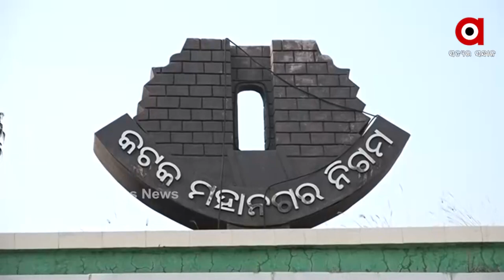ସିଲଭର ସିଟିରେ ଡେଙ୍ଗୁ ଡର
ସିଲଭର ସିଟିରେ ଡରାଉଛି ଡେଙ୍ଗୁ I ବିପର୍ଯ୍ୟସ୍ଥ କଟକ ସହର ପରିମଳ ବ୍ୟବସ୍ଥା I ଡେଙ୍ଗୁକୁ ନେଇ କଟକବାସୀ ଭୟଭୀତ I